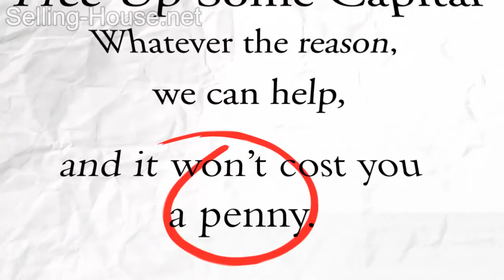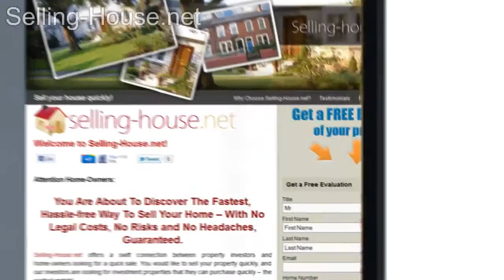Sell Your Property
- Sell Your Property - You Are About To Find Out The Fastest, Trouble-free Way To Sell Your House - Having Zero Legal Fees, Zero Risk and Zero Headaches, Guaranteed

"Sell Your Property?" You got it! Selling-House.net gives you a speedy link in between property investors and house-owners looking for a quicker sale. You would prefer to sell your house without delay, and our property investors are looking for investment properties that they can easily acquire speedily - the optimum match!

Why might you want to sell your residence rapidly?

- The possibility of your house being repossessed
- Divorce
- Emigrating
- Moving so that you can take a brand new Job
- Inherited a Property or home
- Health related worries
- Filing bankruptcy
- Or requirement to unlock some capital?

What ever the underlying cause, we will be able to lend a hand - and it won't cost anything! Just simply fill in your free property evaluation form.